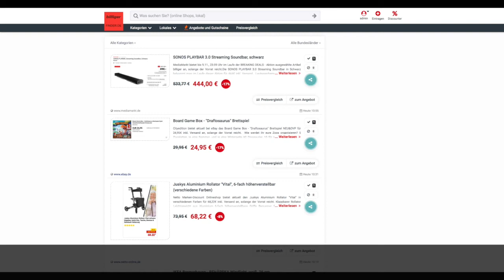Schnäppchen/Billiger des Tages 09.11.20 - Board Game Box - "Draftosaurus" Brettspiel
Heute ist Schnäppchen/Billiger des Tages - Board Game Box - "Draftosaurus" Brettspiel.